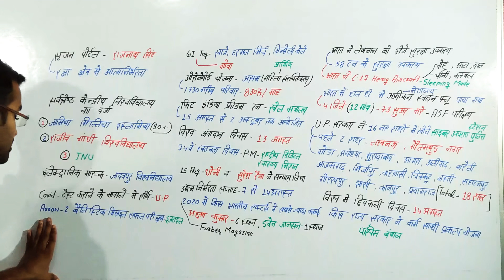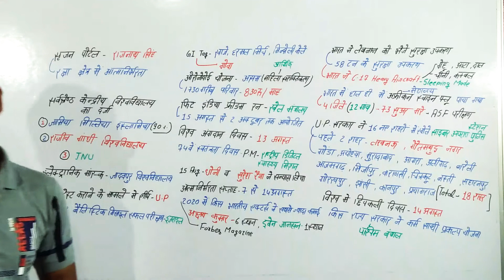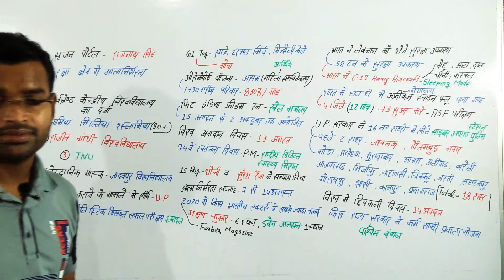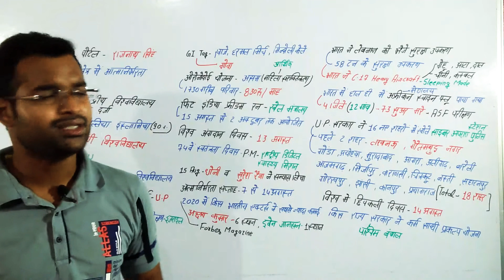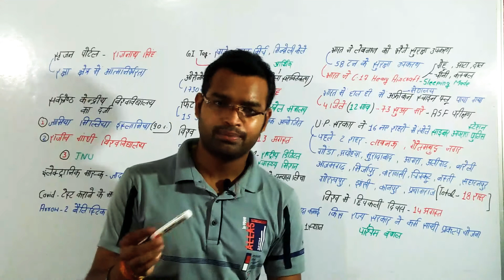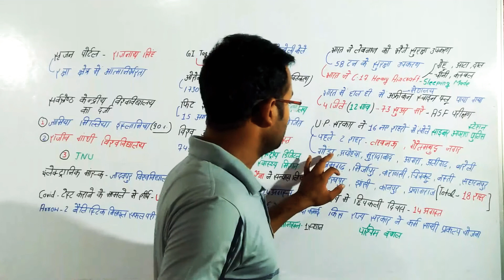मैराथन करंट अफेयर्स ll Master Current Affairs ll